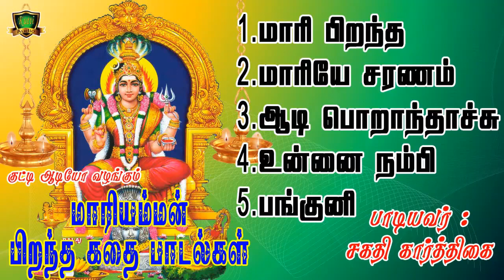புல்லரிக்க வைக்கும் மாரியம்மன் பிறந்த கதை பாடல்கள்-Mariamman Pirantha Kadhai Padalgal-Amman Pirapph